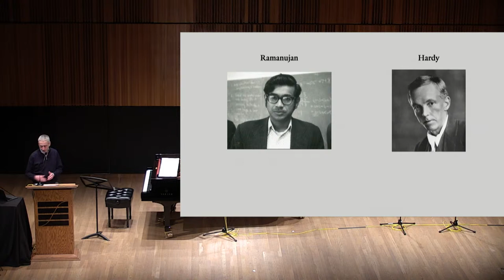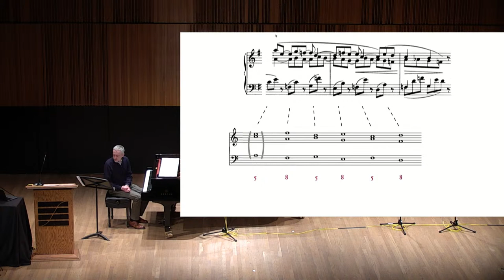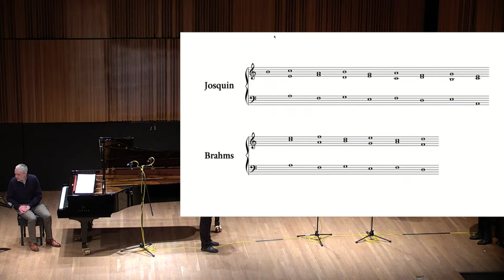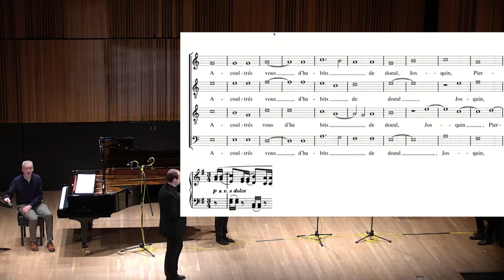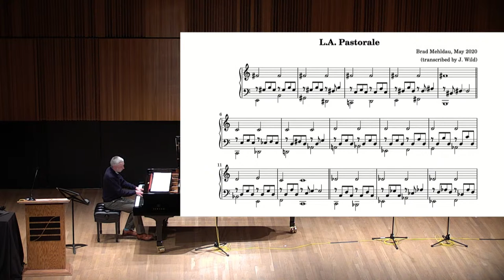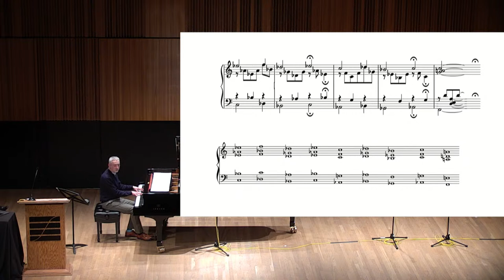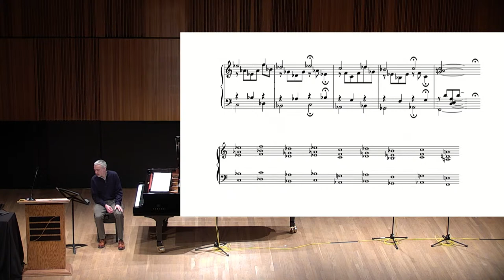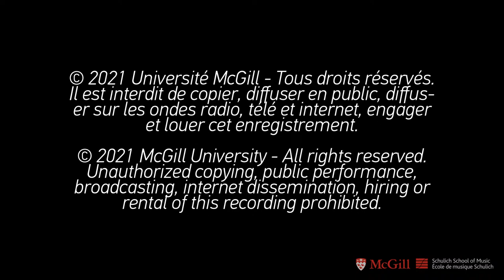Research Alive: Tale of a musical pattern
Unveiling what makes music so magical in the ears and minds of the listener through keynote presentations featuring collaborations between researchers and performers.

Tale of a musical pattern:

Josquin, Brahms, Brad Mehldau

Jon Wild, Associate Professor, Music Theory